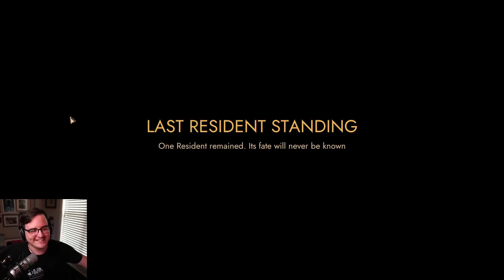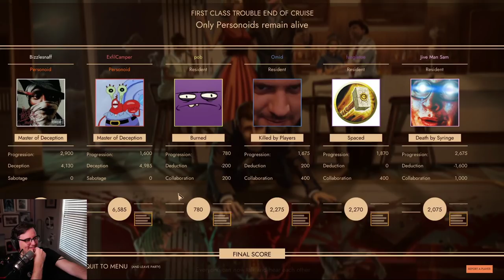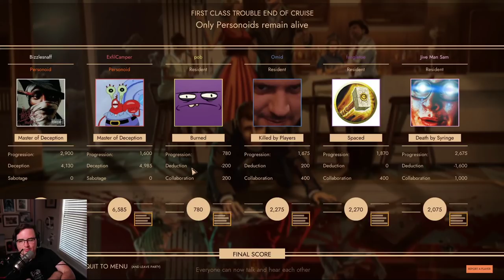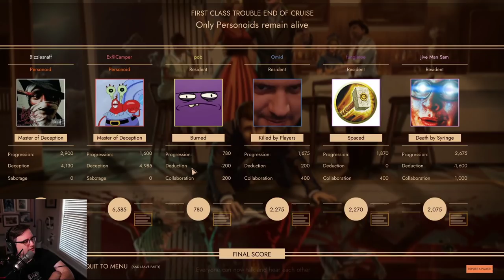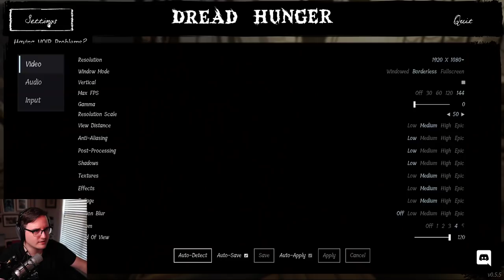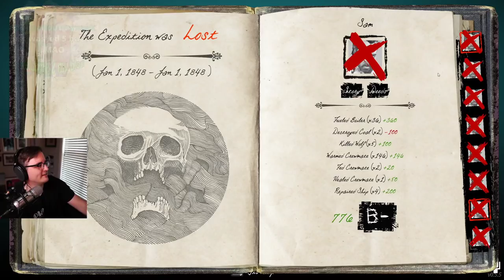uhhhh mogus First Class Trouble 20210519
GeneralSam Stream
Twitch.tv/GeneralSam123